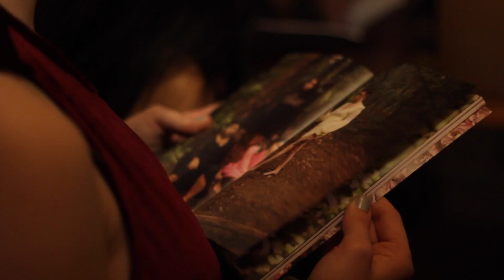The Audacity: A Student Magazine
The Audacity is a student-run magazine serving as a creative outlet to artists, storytellers and activists. Recently, The Audacity published their second issue and held a launch party celebrating the release.